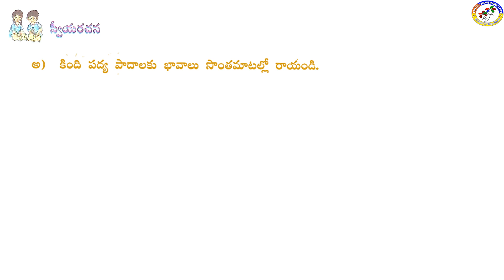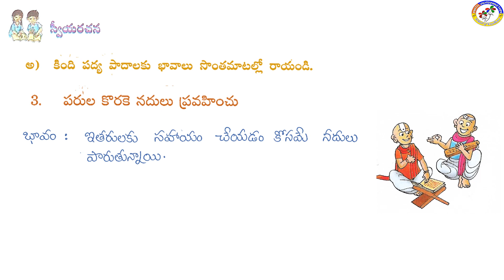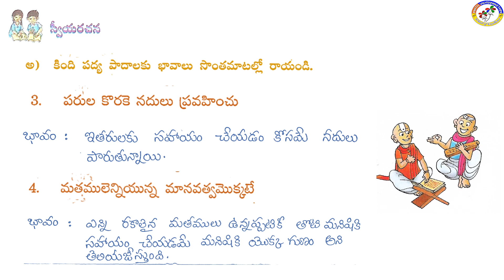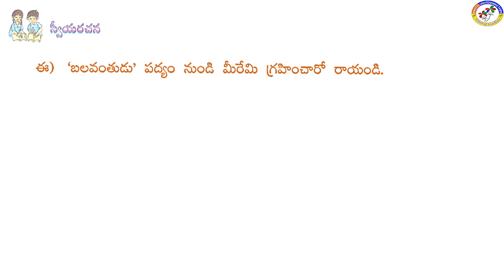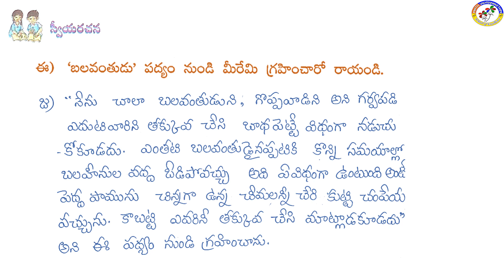IV CLASS TELUGU Le 7 DAY 8